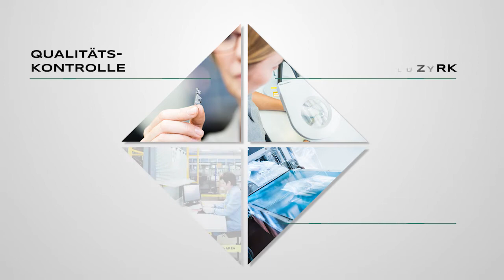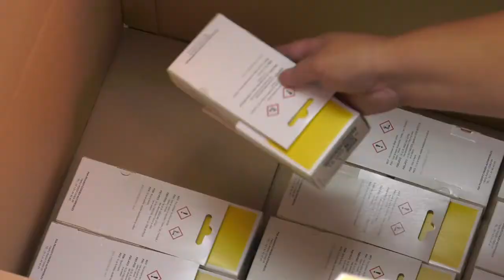Behind the Scenes | Schlander und Blum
Schlander und Blum is sharing behind the scenes footage of their different branches. Witness the company out of the pulic eye for the first time. Help us get more reach by simply searching